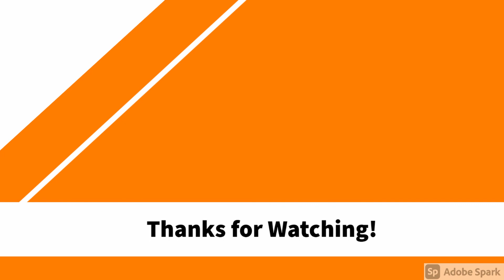Road To Champ! Rocket League S1 E4 Ez claps!!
Road To Champ! Rocket League S1 E4
Getting back into the ones grind and starting to feel comfortable in ones! I am also having fun recording these video's!